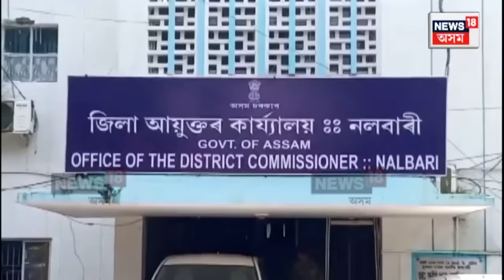Nalbari DC Office Special Marriage : নলবাৰী জিলা আয়ুক্তৰ কাৰ্য্যলয়ত উখল মাখল পৰিবেশ | N18V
Nalbari DC Office Special Marriage  | নলবাৰী জিলা আয়ুক্তৰ কাৰ্য্যলয়ত উখল মাখল পৰিবেশ। বিয়া বিয়া লাগিছে জিলা আয়ুক্ত বৰ্ণালী ডেকাৰো। পিছে কাৰ বিয়াৰ বাবে ইমান উখল মাখল পৰিবেশ।জোৰণ লৈ বিয়াঘৰত নলবাৰীৰ জিলা আয়ুক্ত।বেটি বচাও বেটি পঢ়াও আচনিৰ অধীনত নলবাৰী জিলা প্ৰশাসনৰ অভিনৱ পদক্ষেপ ।